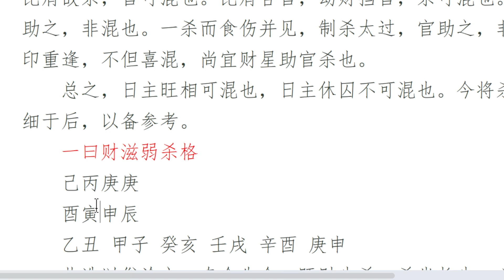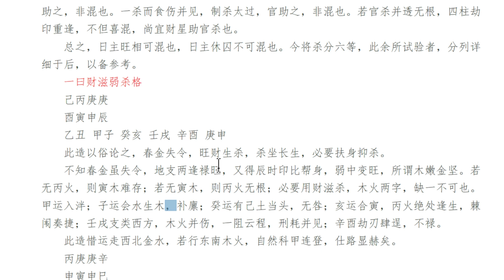八字命理 | 滴天髓精读 |格局篇之论八格：克妻专业户——财滋弱杀格【八字命理经典古籍】 | 易经易学 【柏乔易学】